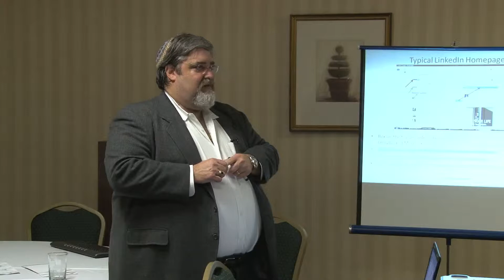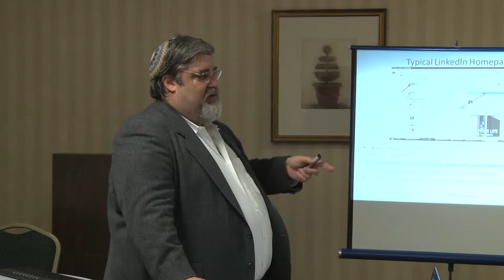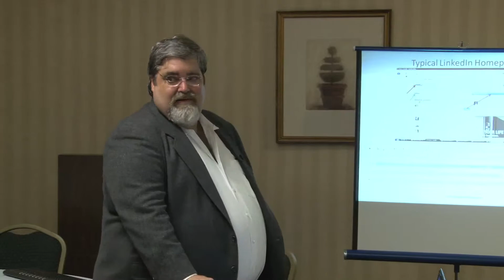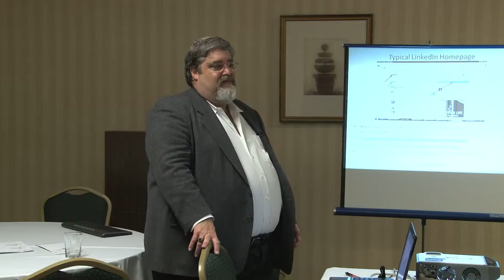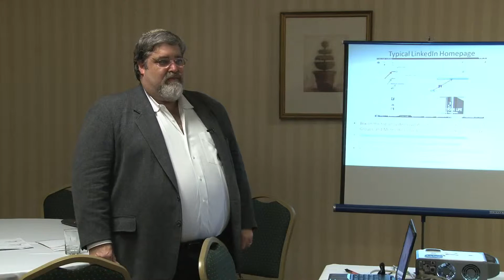3/10 How to Use LinkedIn and Google for Efficient Networking and Job Searching--Lonnie Adelman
Learn how to setup your account, profile and *REALLY* use LinkedIn's search capabilities! The guest presenter for January is Lonnie Adelman, Career-Job Search Coach at Opportunities Knocking.  Video shot at 1/20/2010 Opportunities Knocking Event.

The presentation will teach you how to setup your LinkedIn account, profile, and then build-up your professional network using LinkedIn. Learn how to use LinkedIn's job search facilities too. You will learn how to combine the power of Google with LinkedIn to create a FREE comprehensive toolset methodology that rivals databases that are only affordable by large career management corporations.

0 How to Control your LinkedIn Account.
0 How to Create a LinkedIn Profile.
0 How to Build a Network using LinkedIn.
0 How to Find Contacts and Hiring Managers using LinkedIn and Google.
0 How to Use the LinkedIn Jobs Feature.